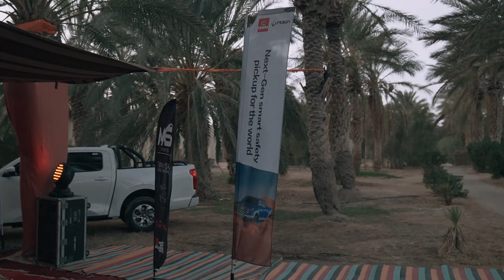Tunisia Rallye Adevnture, premier Rallye 100% tunisien sponsorisé par GreatWall Motor